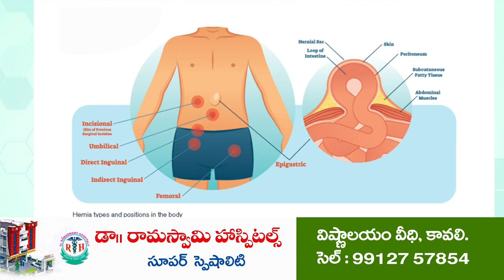పోలీసు సిబ్బందికి ప్రత్యేక డ్రిల్...@N3NEWS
- ఎస్పీ ఆదేశాలతో సిబ్బందికి ప్రతి శుక్రవారం డ్రిల్
-  కృష్ణపట్నం సి ఐ వెంకట్ రెడ్డి